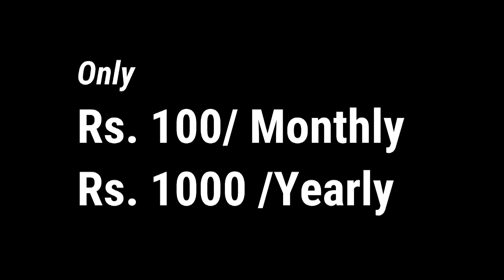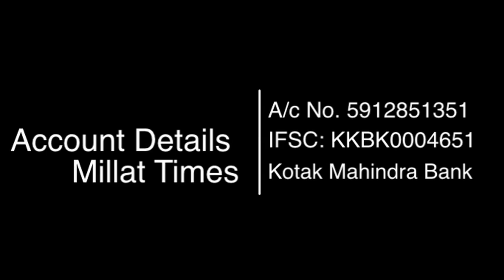हम यूपी और बिहार के लोग नहीं हैं जो 500 और 5000 में अपना वोट बेच देते हैं